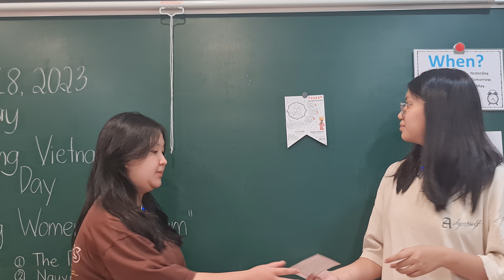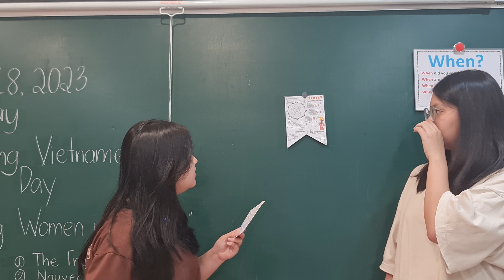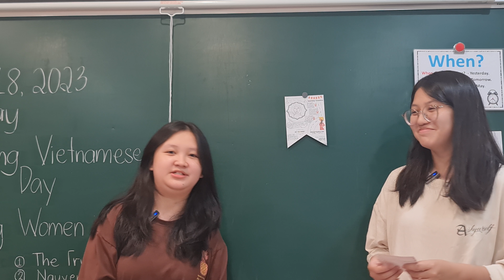Mary and Luna Pearl 2 Happy Women's Day Special